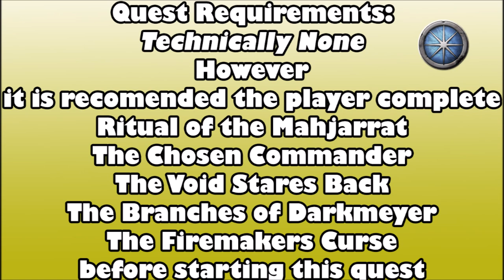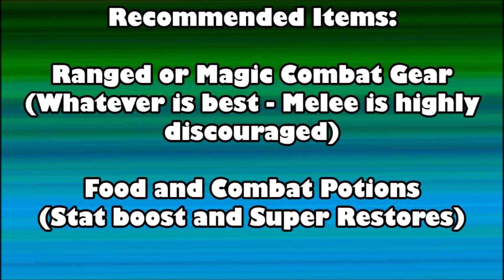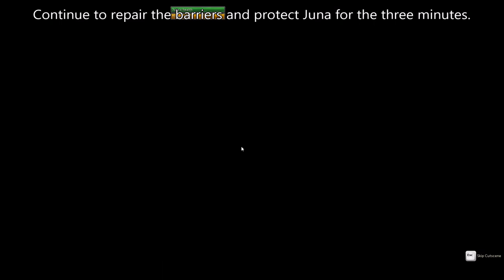2021 RS3 Quest Guide - The World Wakes - "The MOST Important Quest"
Question answers located below.
A Runescape 3 Quest Guide for the Quest "The World Wakes!" This quest has been dubbed the most important quest to date, so you should probably just do the quest! In this guide, i demonstrate how to begin the quest, how to progress through the quest to fighting the automatons, Kree'arra, talking to Sliske, solving the rolling boulder puzzles, fighting Graardor, Zemouregal, K'ril Tsutsaroth, and Enakhra, as well as protecting Juna from the onslaught of Zilyana.

You find a world without balance. Chaos triumphs and violence is rife. The naragi - inhabitants of this world - fight over limited resources. What is your first action to bring balance?
Give the naragi rules to follow to live in peace.  25% Order 25% Good
Introduce more resources.                                                 25% Chaos 25% Good
Impose rules on the naragi, smiting those who disobey. 25% Order 25% Evil
Give the naragi knowledge to advance their weapons.     25% Chaos  25% Evil

Soon a young warlord begins to gain power, earning respect through fear. If she were to rule, she would take all the resources for her court. Most naragi would have to fend for themselves. What do you do?
Fully back her.      25% Chaos 25% Evil
Encourage the naragi to choose a more peaceful leader. 25% Order 25% Good
Encourage the naragi to stand against her forcefully. 25% Chaos 25% Evil
Persuade the warlord to enforce rules for resources. 25% Order 25% Evil

You sense rumbling in the mountains. A volcano is preparing to explode. What action do you take in the wake of this threat?
Warn them at the last minute. 25% Order 25% Evil
Stop the disaster and avoid destruction.  25% Order 25% Good
Do nothing; let nature take its course. 25% Chaos 25% Evil
Give the naragi plenty of warning to get to safety. 25% Chaos 25% Good

Over the next few years, a sinister disease becomes evident in some areas. It is threatening to spread widely. What action do you take?
Quarantine the areas that contain the disease. 25% Order 25% Good
Destroy the areas that contain the disease. 25% Order 25% Evil
Encourage the naragi to take care of themselves. 25%  Chaos 25% Evil
Introduce medicines and knowledge to the naragi. 25% Chaos 25% Good

A council of naragi are gaining popularity to rule. They would bring rules of honour and justice to the population. What action do you take during the election?
Tell the council to use more drastic tactics. 25% Order 25% Evil
Encourage the naragi to peacefully stand against them. 25% Chaos 25% Good
Kill the council. 25%  Chaos 25% Evil
Back the council fully. 25% Order 25% Good

Aside from overpopulation, the earth itself is unstable. You sense an earthquake on the horizon. What action do you take?
Warm them at the last minute. 25% Order 25% Evil

Tensions in the naragi society are building. Violence is flaring up. A full-blown war is liable to start at any moment. What do you do?
Encourage the naragi warlords to meet diplomatically.25% Order 25% Good
Threaten the warlords if they break the peace.25% Order 25% Evil
Seed violence between the naragi warlords. 25%  Chaos 25% Evil
Introduce a natural disaster to distract the naragi. 25% Chaos 25% Good

As time passes, a warlord begins to increase in power. If he rules the naragi, he will enforce strict laws and harsh punishment. What action do you take?
Kill the potential ruler. 25%  Chaos 25% Evil
Provide him with weapons to help him rule. 25% Order 25% Evil
Persuade him to give up his cause entirely. 25%  Chaos 25% Good
Persuade him to relax his punishments.  25% Order 25% Good

Time Stamps:

0:00 - Intro
0:43 - Requirements
2:53 - Starting with Orlando Smith
4:01 - Entering and Investigating the Ruins
6:07 - Into the Second Room
7:12 - Fighting Automotons
8:35 - Sliske Appears
14:53 - Fighting Kree'arra
16:40 - Into the Puzzle Room
18:55 - Puzzle #1 Solution and Explanation
21:00 - Puzzle #2 Solution and Explanation
22:15 - Puzzle # 3 Solution and Explanation
24:24 - Puzzle #4 Solution and Explanation
28:04 - Strange Map Puzzle Solution
31:31 - Setting up Combat
33:36 - Fightin Graardor
35:27 - Fightin Zemouregal
39:12 - Fightin K'ril Tsutsaroth
41:12 - Fightin Enakhra
45:07 - Defending Juna
51:10 - Running for your life
52:02 - Guthix Gets Got
53:07 - Guthixian Memories
57:32 - Saradomin's Return
59:42 - Quest Complete
1:00:02 - Bonus Rewards
1:01:11 - End Screen